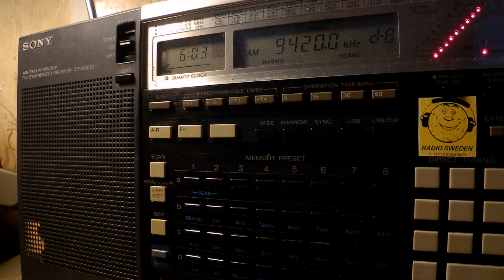16 06 2017 Voice of Greece in Greek to WeEu 0602 on 9420 Avlis tx#3